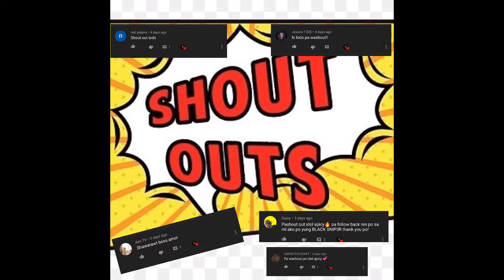GRANGER HYPER CARRY EPIC COMEBACK GAMEPLAY! ANG BIGAT NG KAKAMPI KO! GOOD POSITIONING = GAME WIN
granger game play epic comeback!